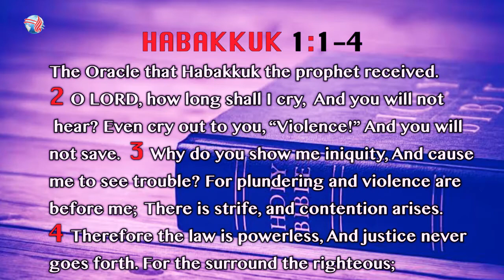THE PROPHET'S CRY